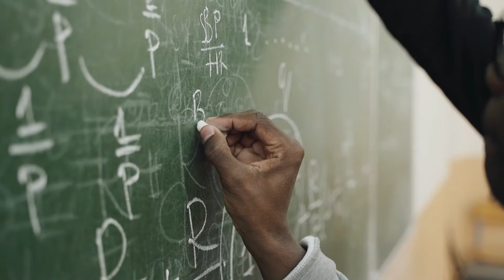Buffalo Party | Education